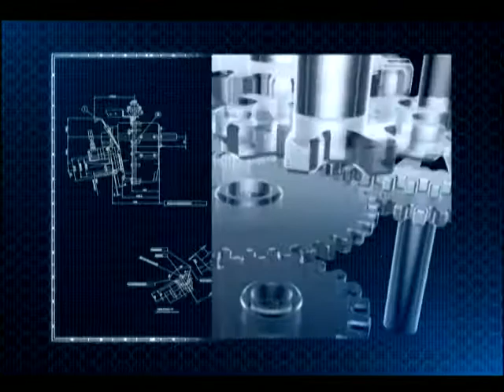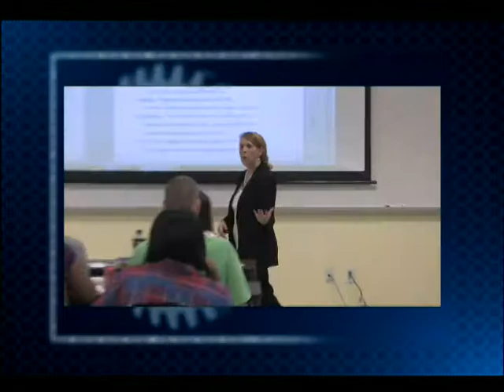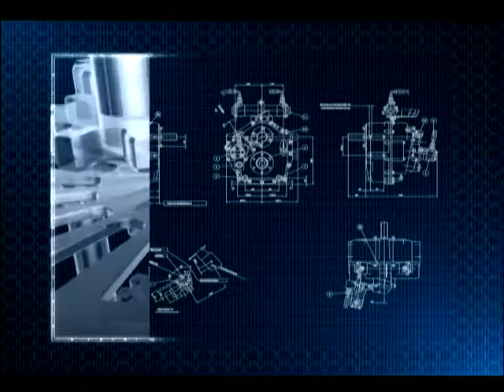Tech Savvy - June 02, 2014